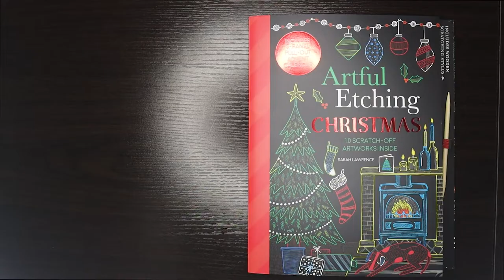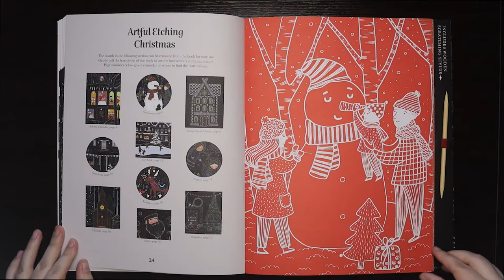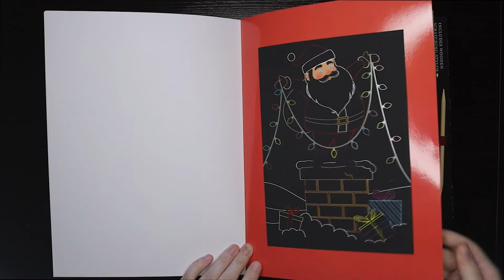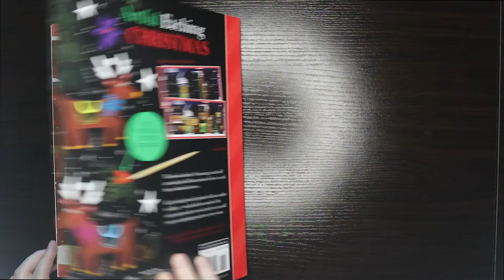Flipthrough - Artful Etching Christmas by Sarah Lawrence - Etch Art Series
A flipthrough video of the Artful Etching Christmas Etch Art Book by Sarah Lawrence with relaxing music in the background